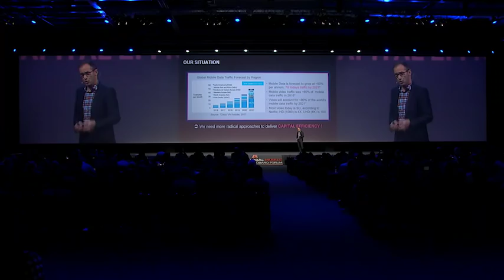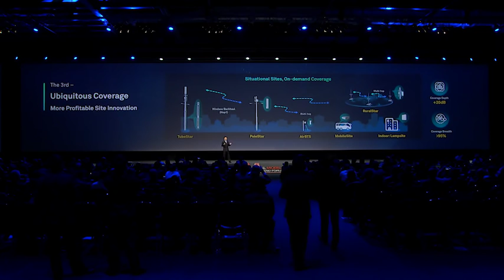MBBF17: Day 2 Highlights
We’re in London on day 2 of Huawei’s Mobile Broadband Forum. The opening day saw a big focus on the future – and 5G – but on the second day we heard talk of how the industry must make the most of the technology available to us right now.

Elsewhere, in the keynotes, we heard from BT Group CEO Gavin Patterson, who warned that operators currently have an unclear business model on which to build their 5G network investment plans. And a TechCity Talk session was dedicated to innovative services in urban and city areas, highlighting the tech in action.

Plus, we've highlights of Huawei's major demo site just outside the venue. Eye-catching demonstrations include EasyMile – a self-driving shuttle bus - as well as Huawei’s PoleStar and RuralStar solutions for emerging markets.